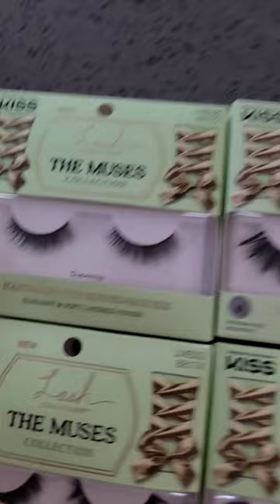The Muses Lash Collection From Kiss!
@KissProductsInc just released their new Muses lash collection! Aren't these lashes so beautiful!?

The world’s most opulent looking false eyelashes are fit for a Royal--but the look is yours in minutes! Handmade with refined faux silk fiber and a unique corset style design, Muses are the softest, featherlight, fluffiest lashes with the most comfortably pliable band. These lavish lashes with a soft layered finish make your eyes sparkle…and you’ll feel like royalty wearing them.